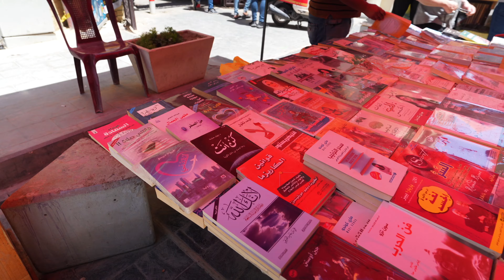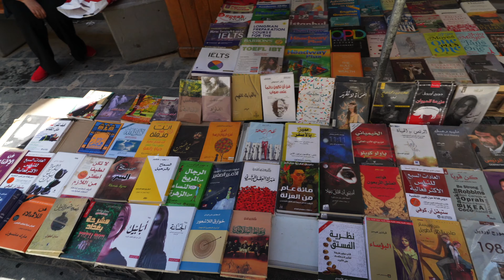Traveling In Baghdad Iraq: What You NEED To Know!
What it's like traveling in Baghdad.